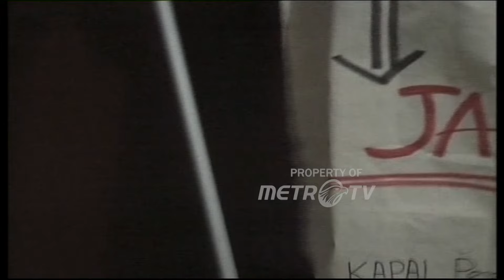Evaluasi Kunjungan Kerja DPR Ke Australia Dok. 2011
MetroTV,
Metro Siang 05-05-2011 : Agus Suhartono Panglima TNI Tentang Masyarakat Harus Waspada Pasca Meninggalnya Osama Bin Laden, Eva Sundari Tentang Evaluasi Kunjungan Kerja DPR Ke Australia, Kapolri Timur Pradopo Tentang Pihaknya Akan Memproses Jika Ada Pelanggaran Terkait NII, Zainal Arifin Direktur Pukat UGM Tentang Evaluasi Kunjungan Kerja Dpr Ke Australia, Kabidpenum Polri Boy Rafli Amar Tentang Bom Bunuh Diri Di Mapolres Cirebon, Komite Pekerja Rumah Tangga Gugat Pemerintah Dan DPR.